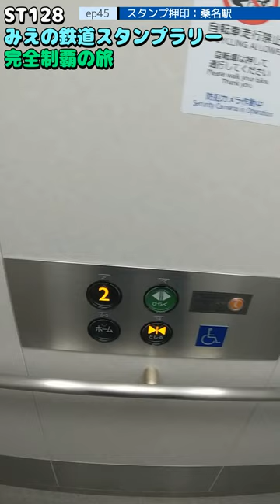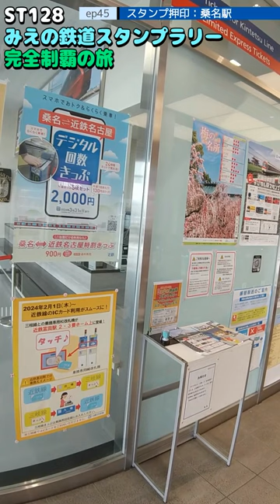ST128 ep45 スタンプ押印：桑名駅＠三重県桑名市・養老鉄道【ミジュマルと旅するみえの鉄道スタンプラリー完全制覇の旅】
〒511-0811 三重県桑名市東方 市之縄
養老鉄道/桑名駅
Ichinonawa, Higashigata, Kuwana City, Mie Prefecture, 511-0811
Yoro Railway/Kuwana Station

関連動画はこちら↓
ST041'7「東藤原駅の貨物をチラ見して、西藤原駅でターミナル」【三岐鉄道ターミナル完全制覇の旅＋東西南北最先端駅制覇・三重県北編】